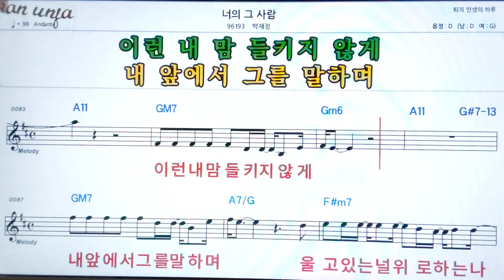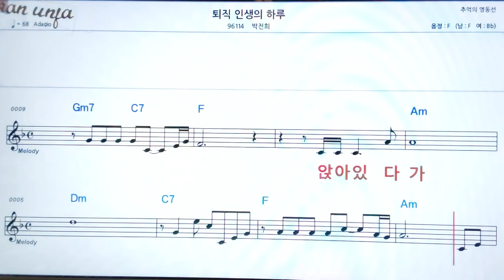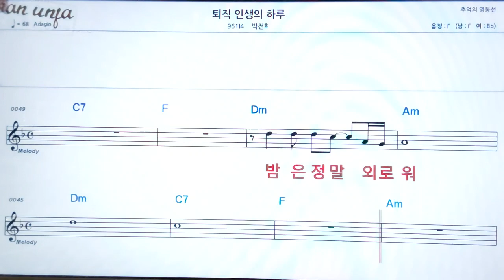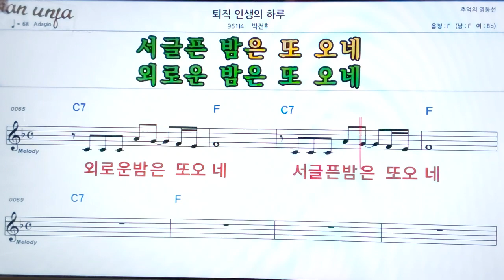너의 그 사람/박재정👍악보, 기타 코드,가사,Karaoke*가라오케 반주